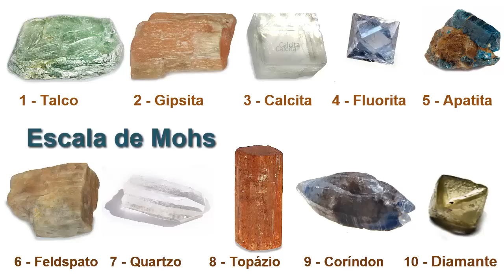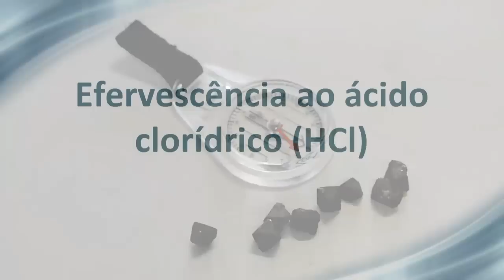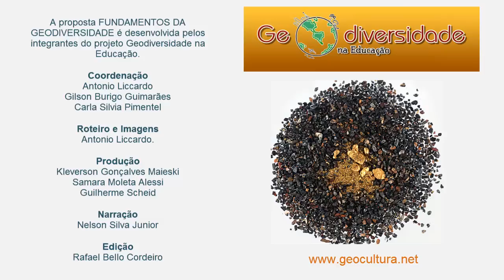Fundamentos da Geodiversidade - Propriedades dos Minerais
Este vídeo tem por objetivo apresentar fundamentos da Geodiviersidade, apresentando as propriedades dos minerais para seu reconhecimento ou identificação.

Indicado para professores de geografia e de ciências, além de suporte para alunos de cursos em áreas afins.